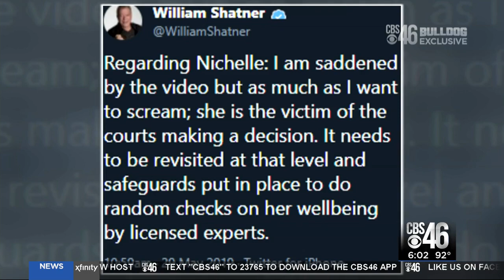Nichelle Nichols co-stars speak out amid guardianship battle